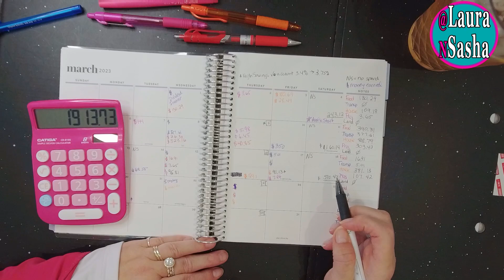Financial Frugal Friday: March Third Week 2023 Budget, Savings, Expenses & Earnings, High Dividends!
@LauraNSasha everywhere
I'm sorry this was late. I wanted to make sure I had edited this video properly. These ideas are my own, tried and tested by me, but you may have different results.

By using pretty pens, folders, and a planner, I hope to help others achieve their financial dreams too.

Writing every penny down helps us track our finances, manage our budget, and still allow us to save. We use the ideas from Your Money or Your Life, Transforming Your Relationship with Money book by Vicki Robin. These ideas allowed us to change our mindset with money to become financially independent of a regular job.

Every Friday, I have a new video on Financial Frugal Fridays.
Chapters
00:00 Beginning
00:25 Four Days No Spend
01:43 High Interest is not really happening
02:30 Gambling State - Stocks, Bonds, and Investments
05:30 Looking Over Expenses
08:00 Home Insurance Rant
12:17 Rest of the Expenses iPhone in-game purchases DELETE
13:20 Totals Spent for the week
14:16 Dividend explained
16:16 Gambling on Investments
19:00 Thank you! Any questions please comment below
Colorful folders
Where to Find LauraNSasha:
Instagram.com/LauraNSasha

All materials were bought by me to use in this video. My opinions are my own, and no one paid me to express them.